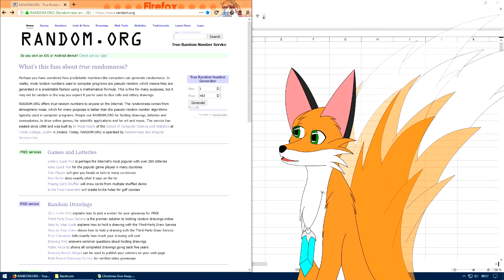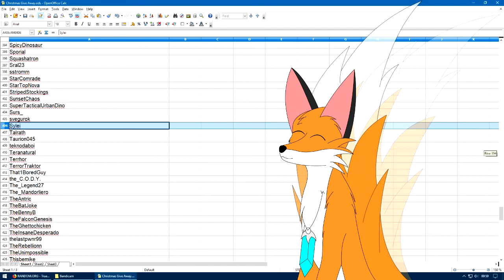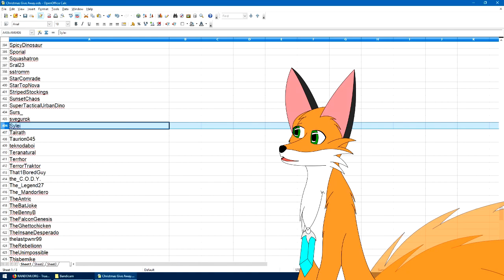Warframe Christmas Giveaway 18 December 2018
I announce today's winner. Turn in tomorrow to find out who tomorrows winner is.

Please note that this give-away is for PC players only.

Developed by Digital Extremes
Published by Digital Extremes and IAHGames(PC)